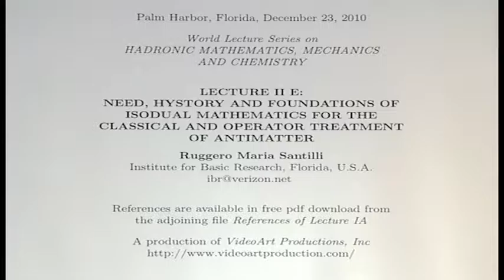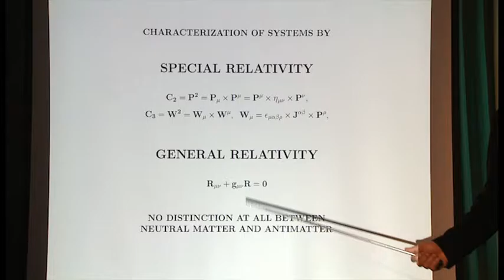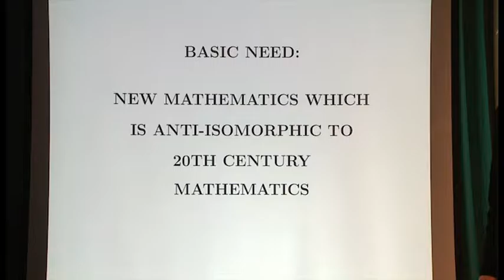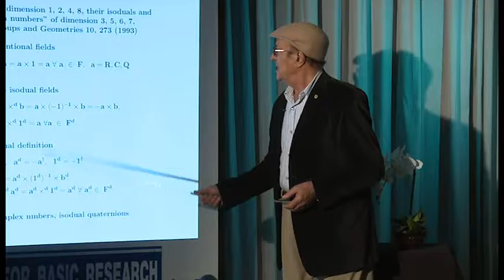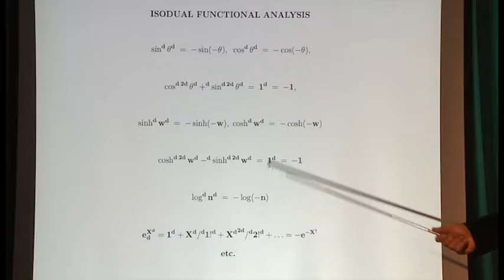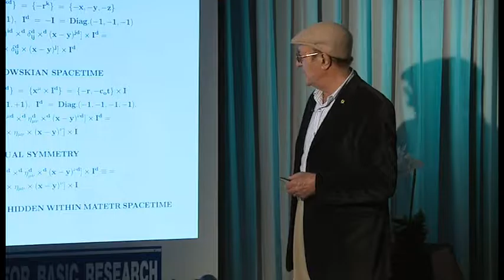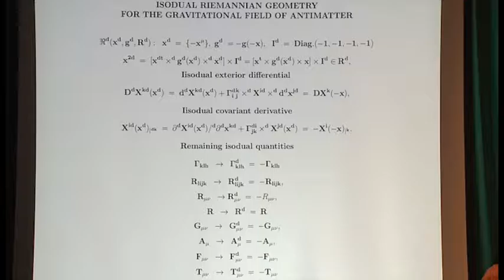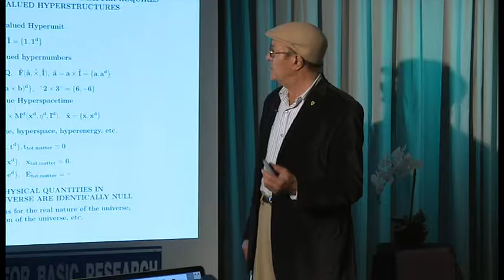Lecture IIE: Need, History and Foundations of Isodual Mathematics